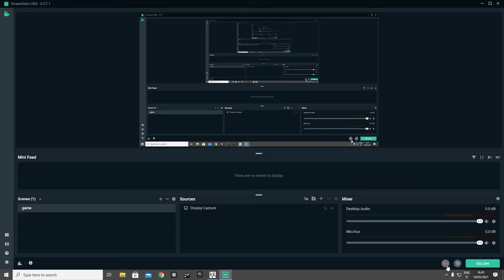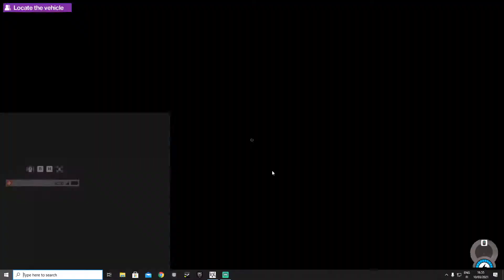Playing Watch Dogs 2 kill gangsters and parkour.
Kill gangsters and parkour.